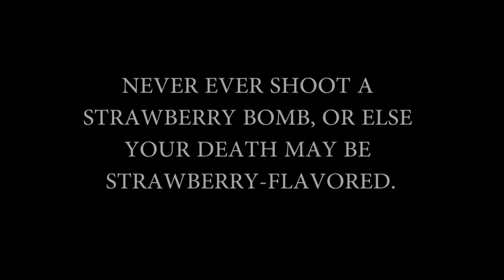Strawberry Bomb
Non-Dialogue Film